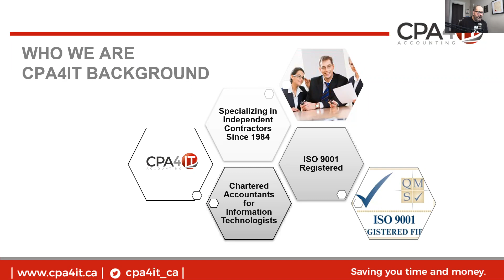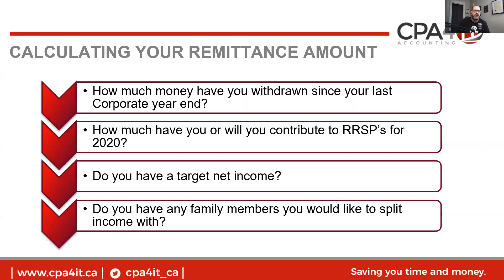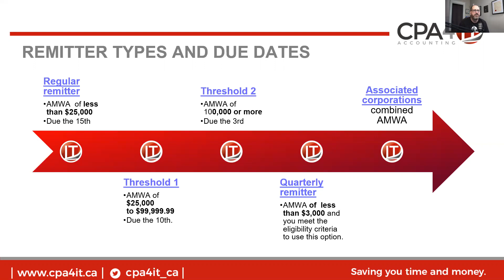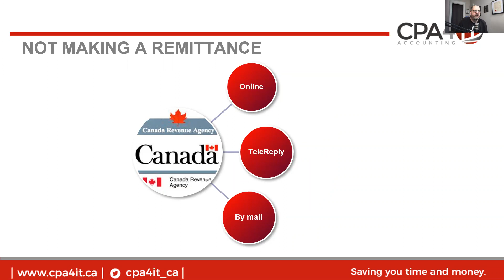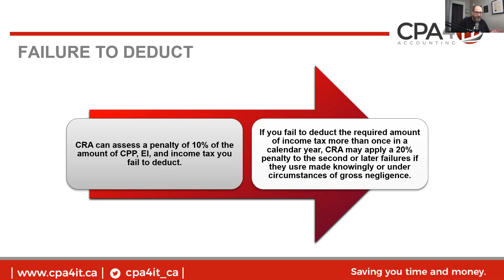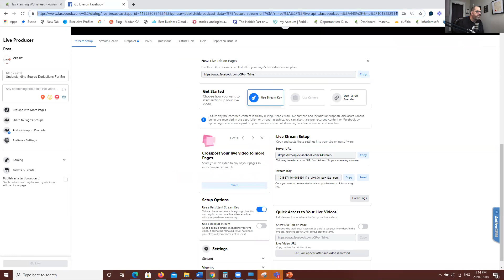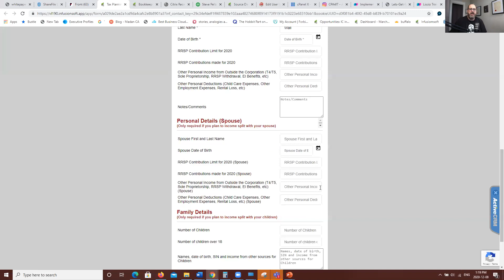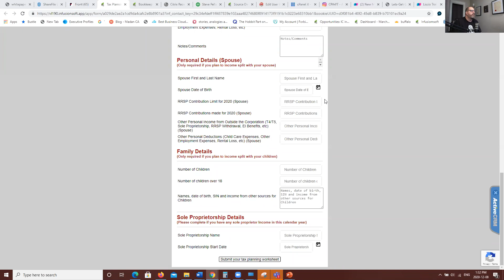source deduction training December 2020